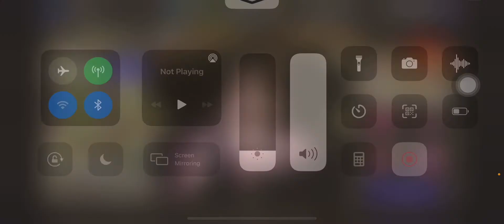FFbe WOTV - Thank you Trial Amazone Prime Reward i got Moore and others